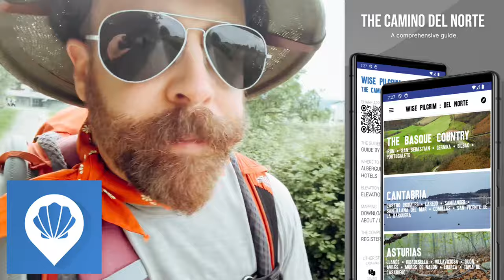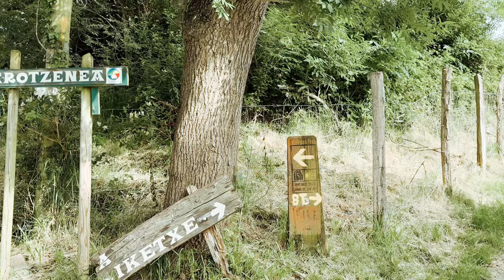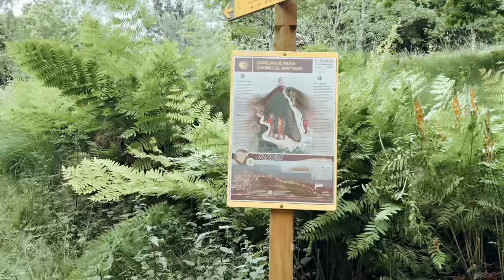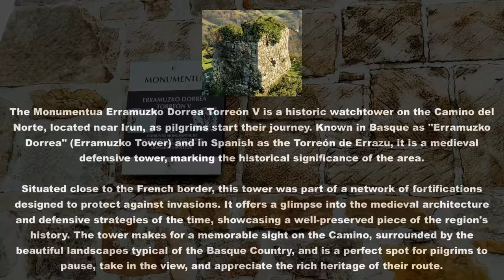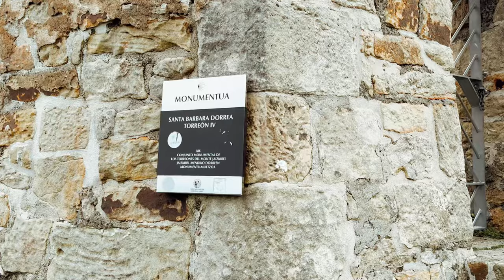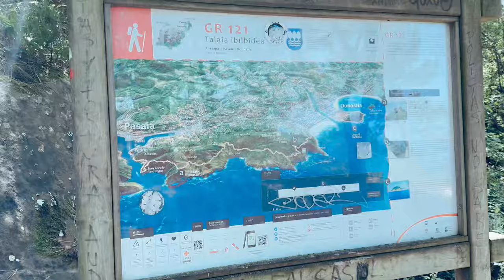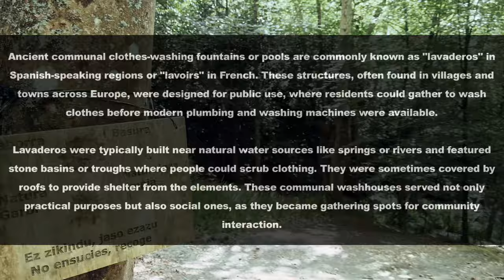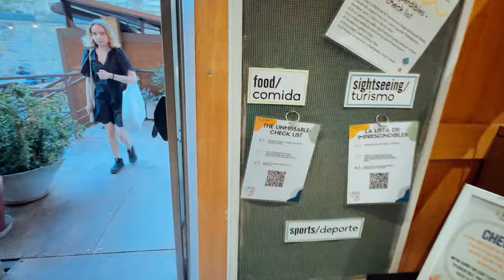Camino Del Norte Vlog: Irún - San Sebastián | Day 1 | Shell Toucher Tips & Trips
to explore my collection of “Camino Inspired & Camino Tested” gear! Instead of writing a book, I decided to get a little crafty!

Camino Del Norte Vlog: Day 1 | From Irún to San Sebastián!

Welcome to the official Day 1 episode of my Camino Del Norte Travel Vlog! Today, we’re tackling the journey from Irún to San Sebastián—an adventure packed with ferries, ancient towers, the infamous Endless Stairs From Hell, a pair of trusty walking sticks (finally!), mysterious standing stones, and a few wrong turns that only add to the story.

Thanks for tuning in and joining me on this epic series! Long-form travel vlogging is a new venture for me, so expect this journey to evolve with each episode. It’s a double adventure—exploring the stunning Camino and navigating post-Camino production!

There will be plenty of ups and downs, both literal and figurative, plus a ton of tips, tricks, and on-the-ground strategies. Exciting stuff, right? Alright, enough rambling—let’s get this journey rolling!

Thanks again for watching, and Buen Camino! 🌄